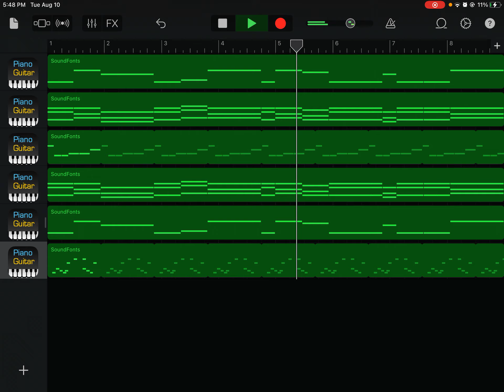This really sucks I donno how to make the drums match